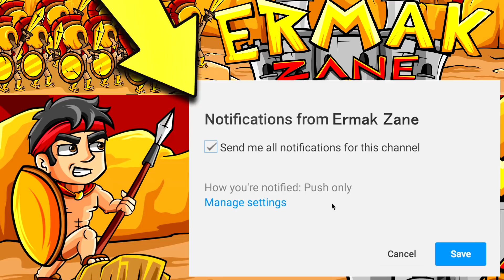HO COMPRATO UNA KATANA NELLA SCUOLA DI NINJA!! — Roblox ITA (Ninja Masters)